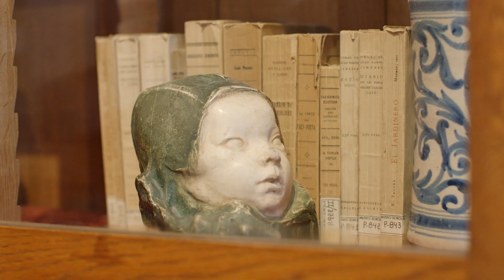El taller del pintor Joaquín Sorolla para niños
Vídeo educativo sobre el estudio del pintor Joaquín Sorolla Bastida